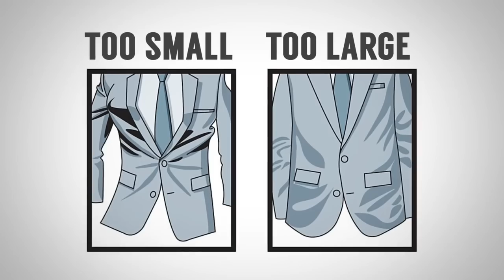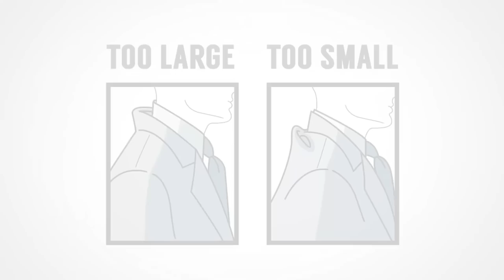Руководство по покупке первого мужского классического костюма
Сегодняшнее видео, господа, – исчерпывающее руководство по покупке первого костюма. Антонио вооружит вас знанием, как купить правильный костюм, по правильной цене, в правильное время, который прослужит вам долгое время.

1. Подгонка мужского классического костюма.
Пиджак:
0:00 Интро
1:15 - Плечи.
2:05 - Правильная длина пиджака.
2:35 - Правильная длина рукава пиджака.
3:34 - Воротник пиджака.
3:45 - Покрой рукава, плеч.

4:40 - Брюки:
4:42 - Размер в талии.
5:17 - Длина брюк.

2. - 5:47 - Цвет мужского классического костюма.
3. - 8:35 - Дополнительные детали пиджака (ткань, карманы, шлицы, пуговицы).
4. - 12:09 - Выбор рубашек к мужскому классическому костюму.
5. - 15:05 - Галстуки к мужскому классическому костюму.
6. - 16:28 - Туфли к мужскому классическому костюму.
7. - 18:39 - Карманные платки.
8. - 18:54 - Носки.